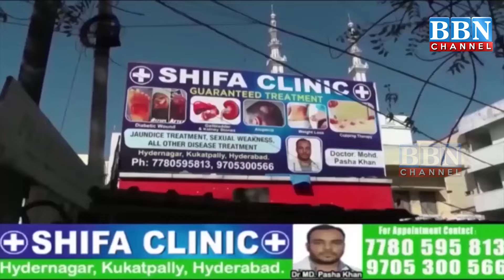Speed News | 29th October 2024 | 25 News in 5 Minutes | BBN NEWS